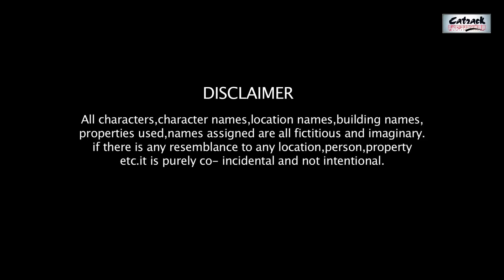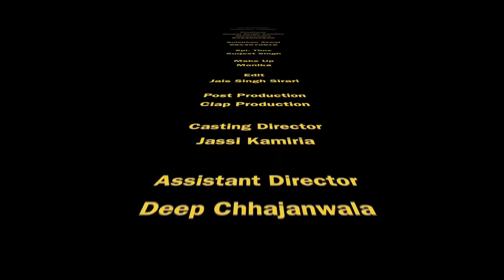Krazzy Tabbar No.1 | Punjabi Comedy Movies | Full Movie | Lol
Krazzy Tabbar No.1, Punjabi Comedy Movies. Lol!